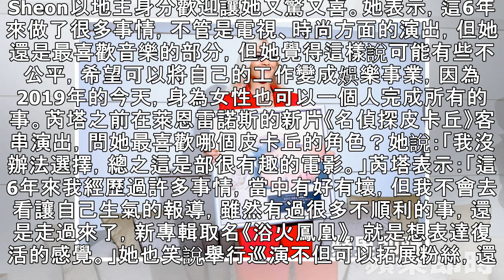芮塔歐拉哈寶島麵食 避免不開心樂當《浴火鳳凰》